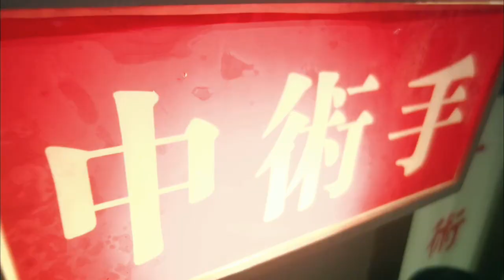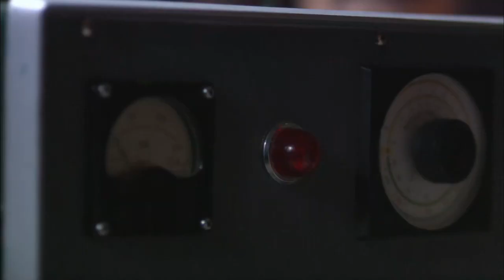特工遭國共雙重追殺，大難不死後竟因禍得福，反成戴笠跟前大紅人！